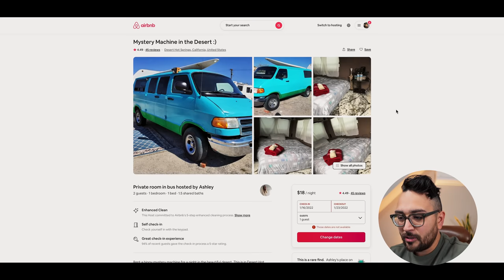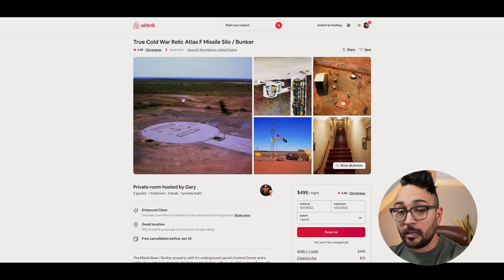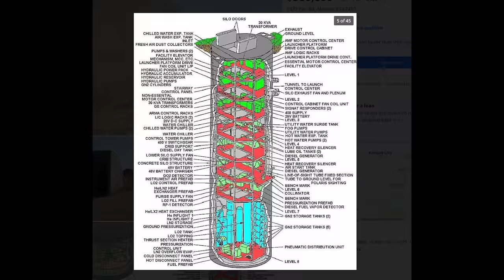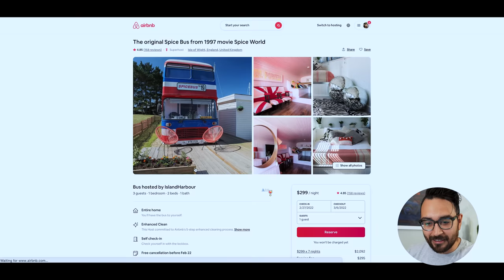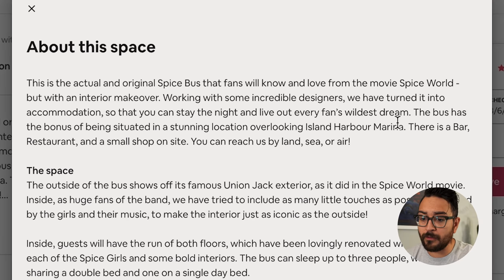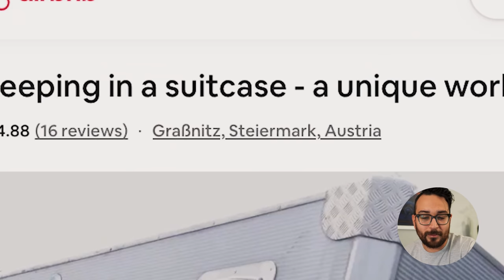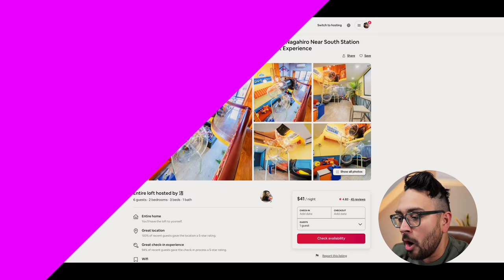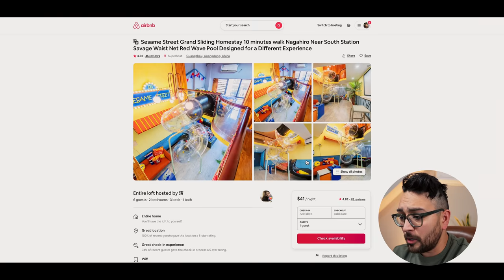The Airbnbs just keep getting weirder and WEIRDER...